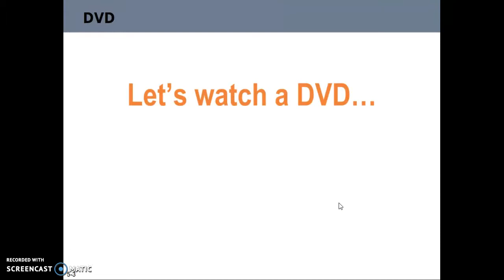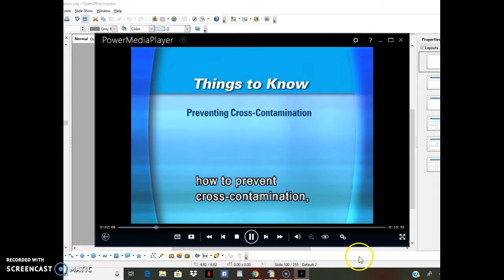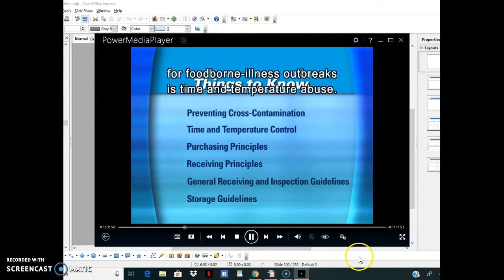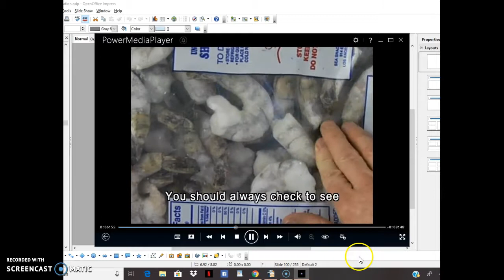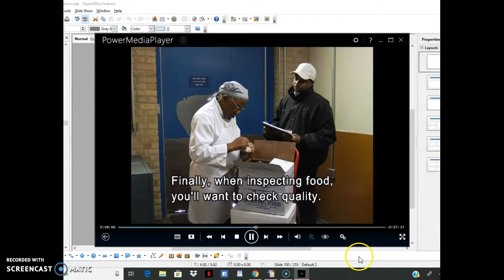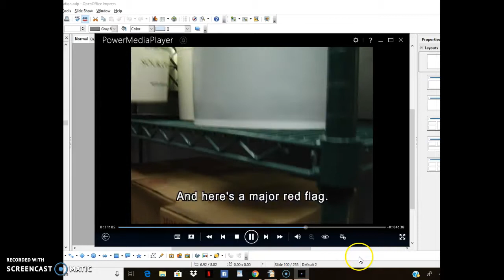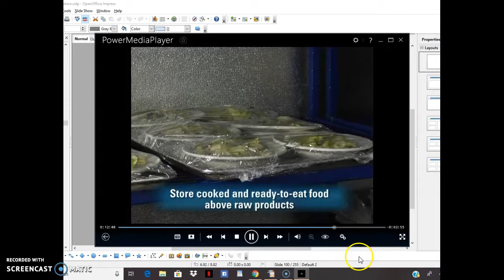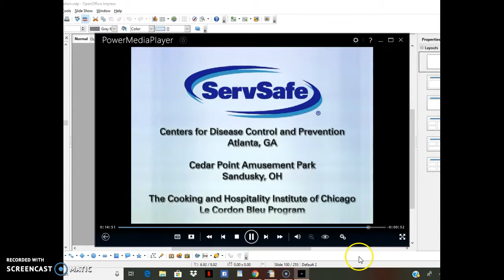Chapter 5 Part 1